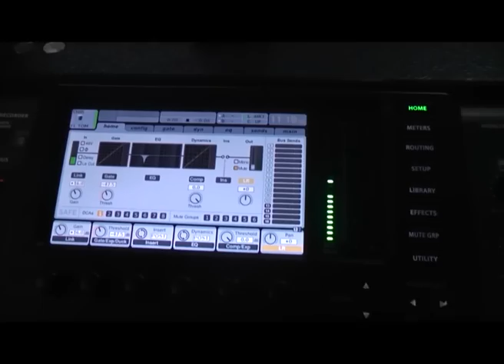Grabación CD del Conjunto Croata Jorgovan